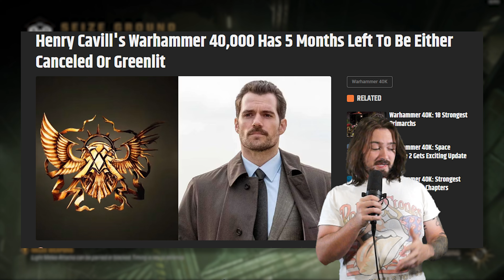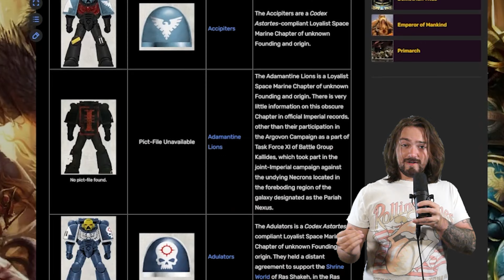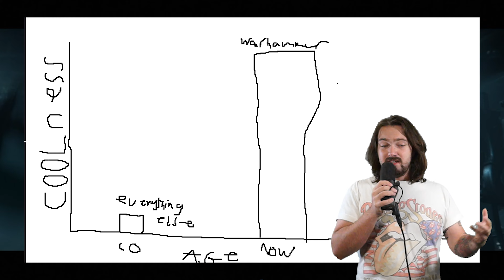Space Marine 2 is the best 2010 game in 2024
Go follow me at   / cambrodia​​​​​